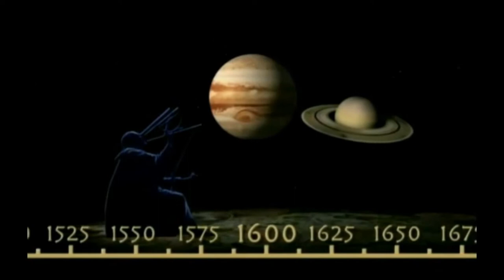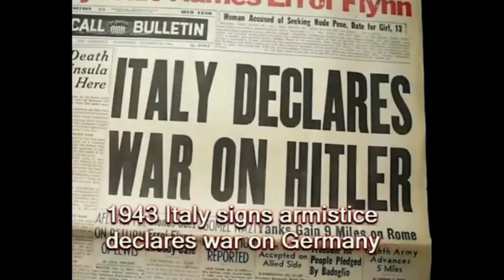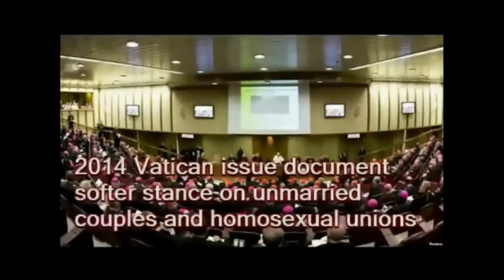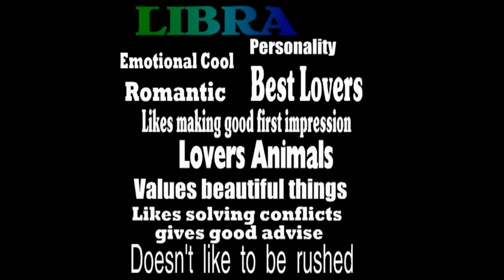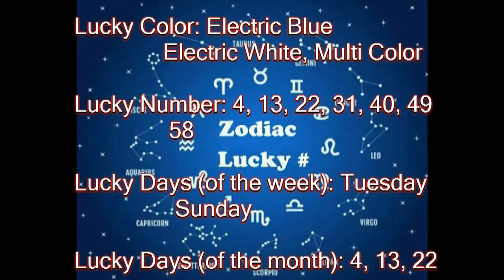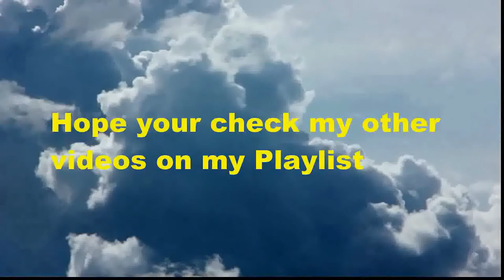Birthday Journey October 13 (voice)